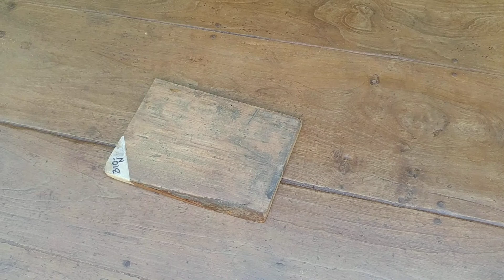794 Table w drawer and turned legs and bench ready to go home